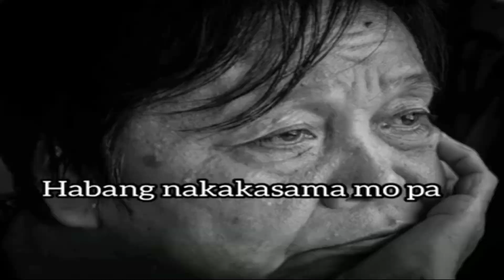ANG AKING INA